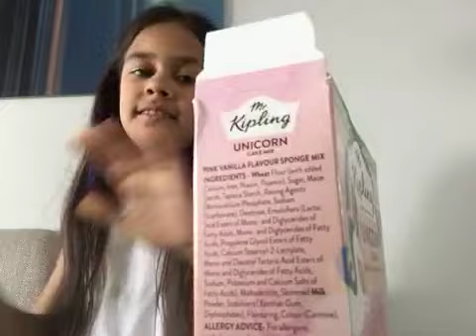Part 1 mr Kipling cake mix unicorn colour changing